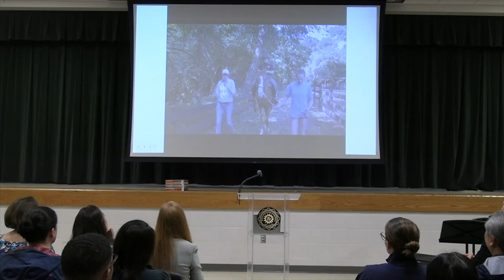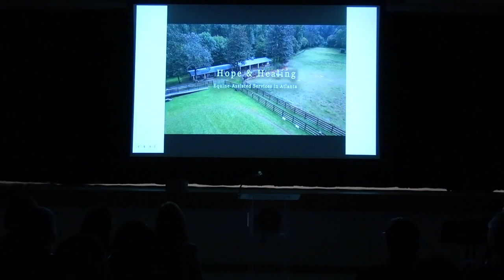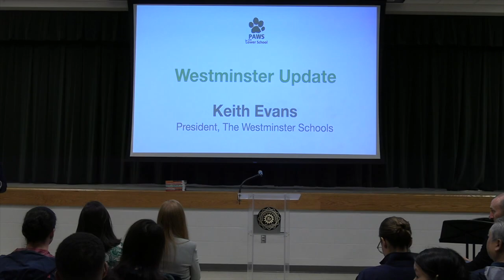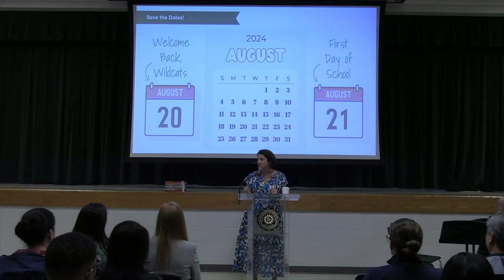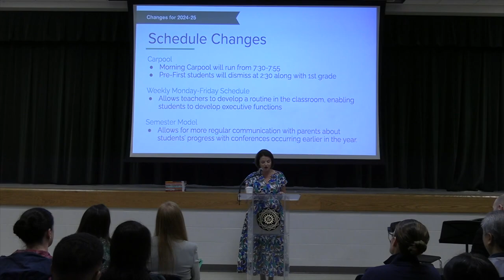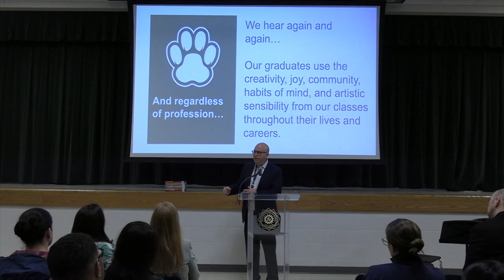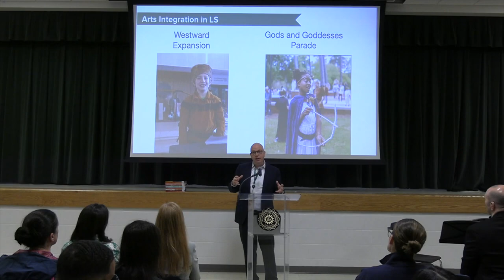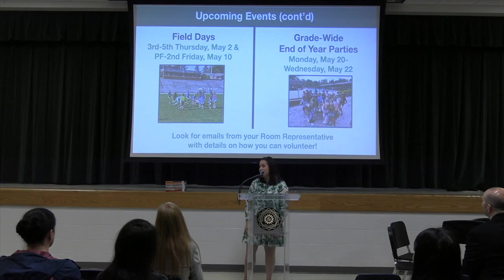PAWSinLS Coffee and Conversation: Performing Arts 4-9-24